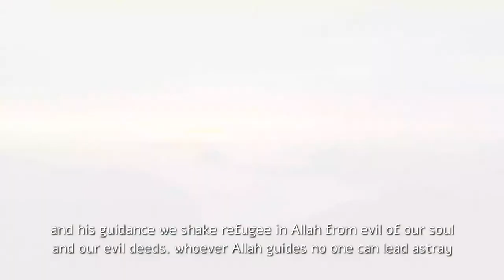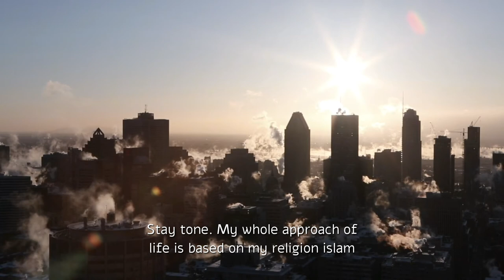General Definition Of Psychology.(Islam Psychology)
IQAsalamu Aleikum. In the name of Allah سبحان وتعالي the entirely and exceptionally merciful. الحمد لله وصلة وسلم علي رسول الله All praise to be Allah. We praise him and seek hos help, we seek his forgiveness and his guidance. We seek refuge in Allah from the evil deeds whoever Allah guides no one can lead astray, and whoever he allows to go astray, no one can guide, I bear witness that there is no god except Allah and that he has no partner. I also bear witness that Mouhammed صلي الله عليه وسلم is His servant and messenger.

General Defintion Of Psychology. The scientific study of behaviour and mental processes. The orgin of the word "Psychology" referred to the study of the soul or spirit. Before the sepration of Science and Religion.
Psychology is in the quran, and the hadith and the collected statements and actions of Prophet Muhammed S.A.W.

This channel will cover many things in psychology.

Please connect to this channel to get more interesting updates.